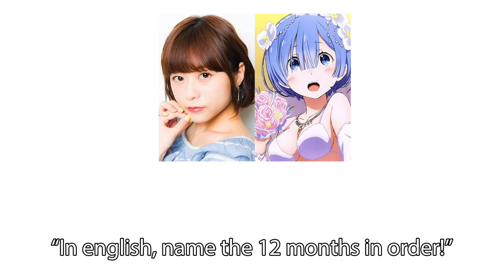Minase Inori's Cute English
It's time for a reupload streak!!!